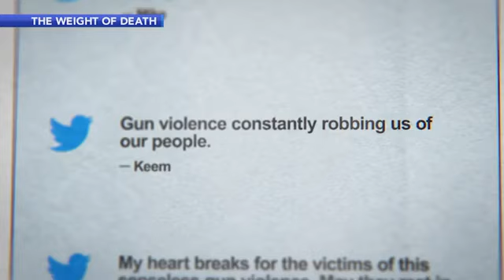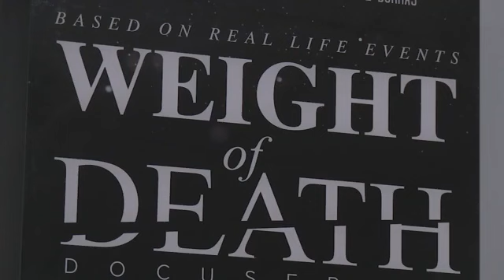Anton Moore & Jesse Walker Interview | 6ABC "Action News"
Anton Moore and Jesse Walker (Victim of Gun Violence), sit down with 6ABC reporter Tarhonda Thomas, and talk about Weight of Death: Episode Two | The Story of Tynirah Borum